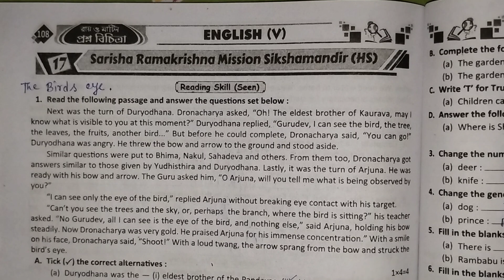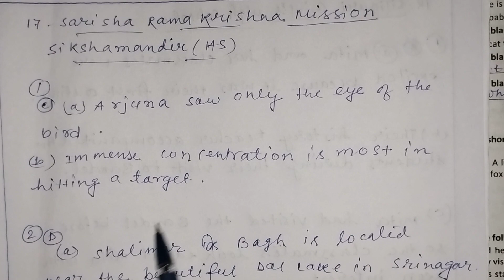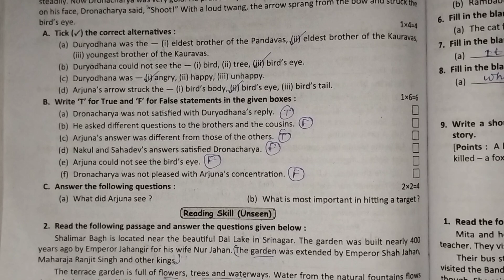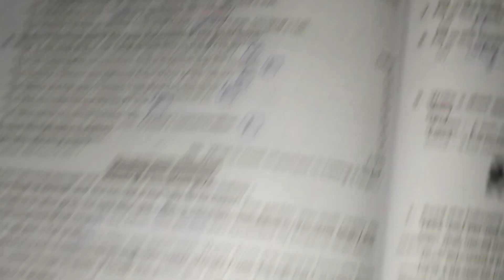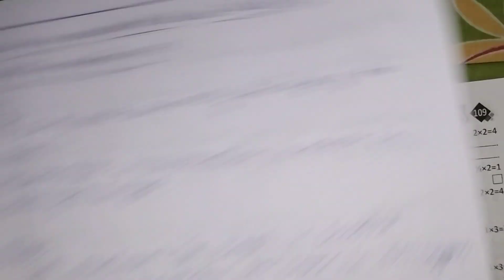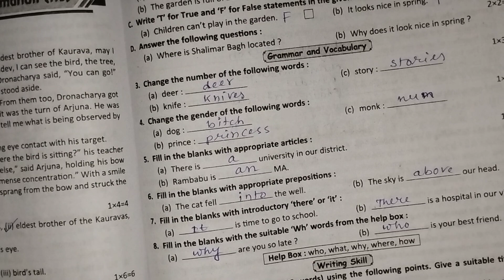ইংরেজি | Class 5 ray o martin proshno bichitra 2023 english | 3rd summative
আজকের ভিডিও তে পঞ্চম শ্রেণির তৃতীয় পর্বের মূল্যায়নের জন্য ইংরেজি বিষয়ের একটি গুরুত্বপূর্ণ Model Question Paper এর সমাধান দেওয়া হলো।
👉 রায় ও মার্টিন প্রশ্ন বিচিত্রা পঞ্চম শ্রেণি।
[[ Class 5 ray o martin proshno bichitra english model paper 17 ]]
আরো বেশি করে এই চ্যানেলের ভিডিও তোমাদের বন্ধুদের সাথে শেয়ার করে দাও যাতে করে আমি তোমাদের জন্য এরকম আরো অনেক ভিডিও নিয়ে আসতে পারি।

ray martin prashna bichitra class 5 english ,
ray o martin prashna bichitra 2023 class 5 english ,
class 5 ,
3rd unit test,
3rd summative evaluation 2023,
3rd term 2023,
3rd unit test suggestion class 5,
3rd term suggestion class 5,
3rd term amader poribesh class 5,
3rd unit test question paper class 5,
3rd unit test amader poribesh question paper class 5,
third summative class 5 ganit ,
3rd unit test class 5 evs,
evs suggestion class 5,
পঞ্চম শ্রেণি নমুনা প্রশ্নপত্রের উত্তর,
নমুনা প্রশ্নপত্র পঞ্চম শ্রেণি ,
পঞ্চম শ্রেণির ইংরেজি সাজেশন,
পঞ্চম শ্রেণি ,
class 5 prashna bichitra english question answer,
class 5 proshno bichitra ,
class 5 proshno bichitra solve ,